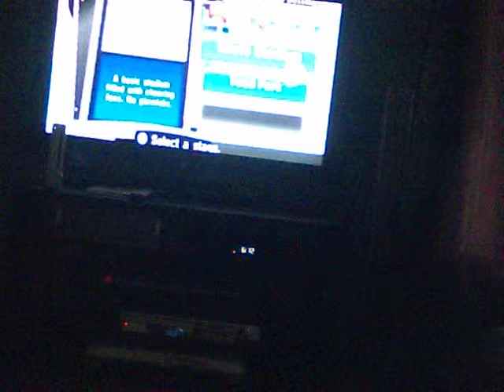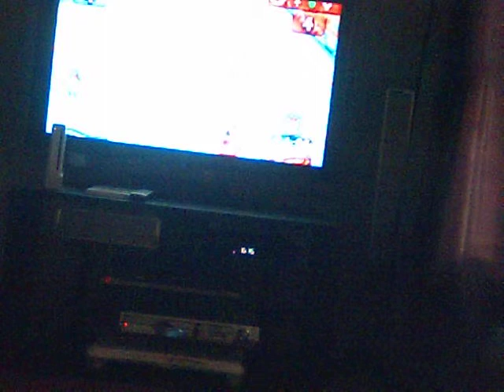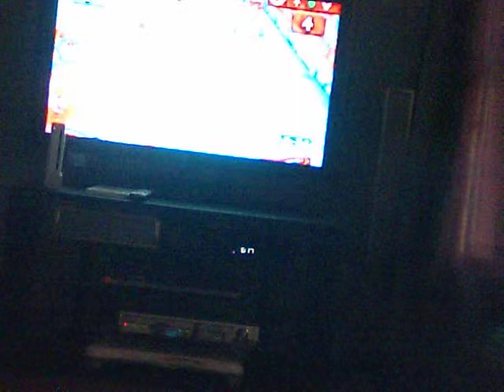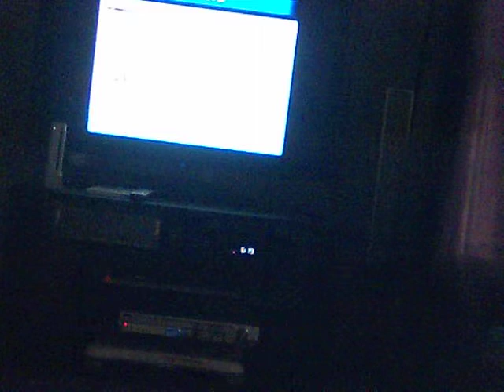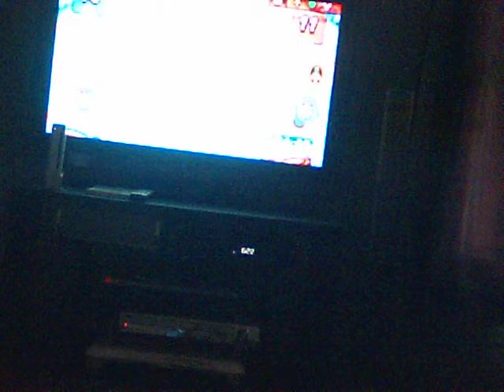Lets Play Mario Sports Mix: Part 5